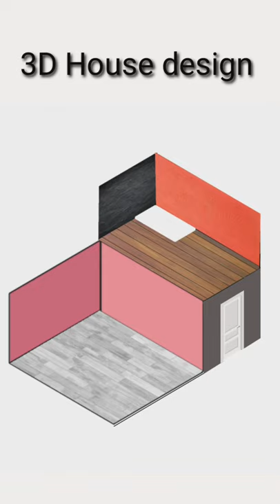3D House 🏠 design with gaming room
small gaming room setup idea  2021/ for small rooms -3D design..

gaming room ideas for rooms,gaming room ideas for rooms,gaming room ideas for rooms,gaming room ideas for rooms,gaming room ideas for rooms

Question

Question